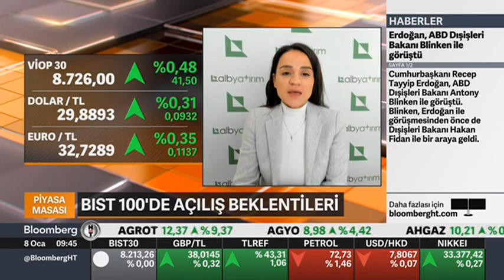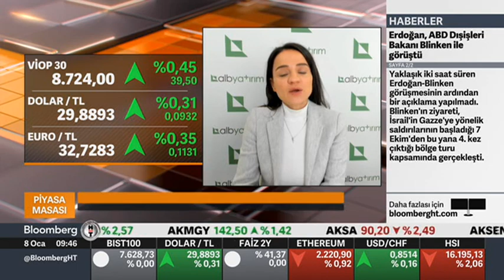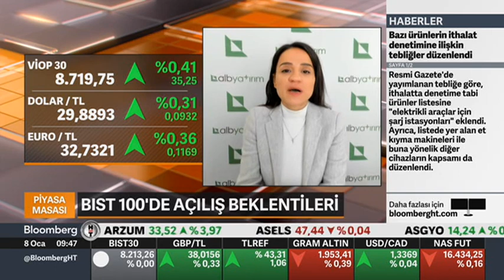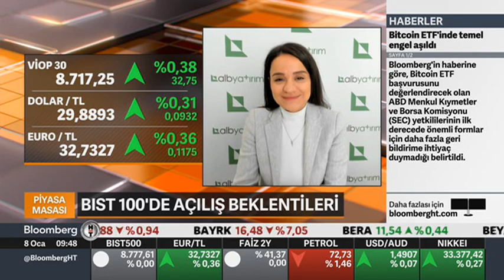Piyasanın Odak Noktası Nerede ? | Bloomberg HT | Meryem Gürsoy